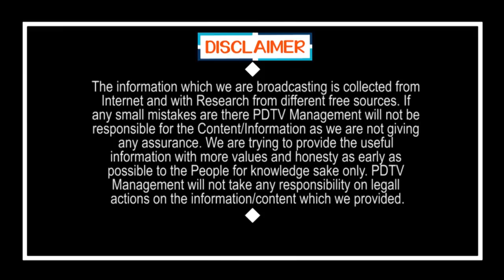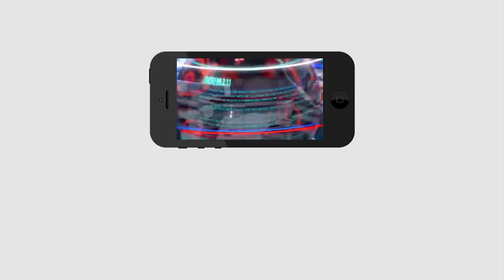AP Govt Green Signal For APSRTC | ఏపీలో అన్ని బస్సులకూ ఓకే.. కానీ అంతా కొత్తగా